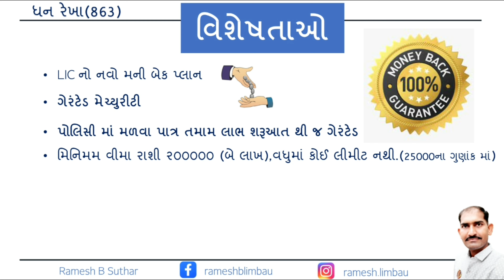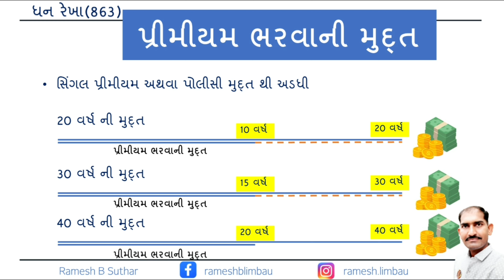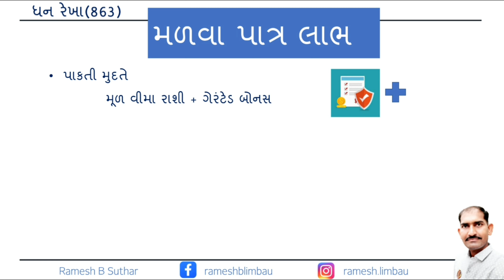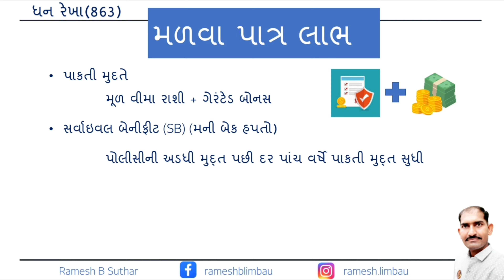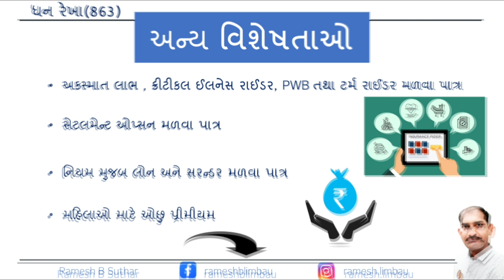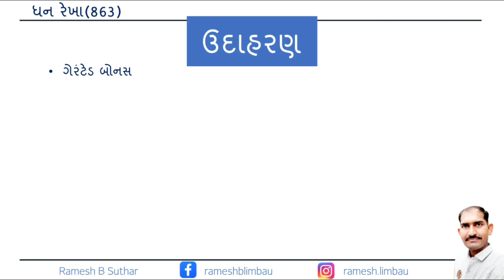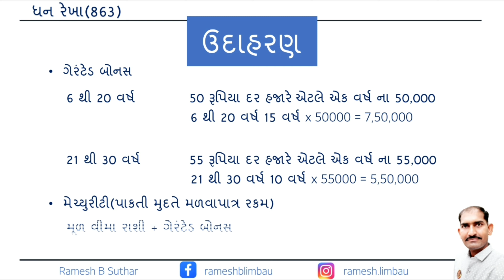ધન રેખા 863 | Dhan Rekha 863 | LIC Plan | New Policy | Guaranteed | Money Back | Ramesh B Suthar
ભારતીય જીવન વીમા દ્રારા મની બેક ની સાથે ગેરંટેડ મેચ્યુરીટી આપતો પ્લાન એટલે ધન રેખા પ્લાન (ટેબલ નંબર 863) ની સંપૂર્ણ માહિતી ઉદાહરણ સાથે આ વીડિઓ માં આપેલ છે.

LIC of India is going to launch a new Plan named LIC DHAN REKHA(863) on 13th Dec 2021.  We have made a complete presentation video about this plan. Watch this video till last to know every detail about this plan.

⚡ Related keywords -
Ramesh B Suthar, LIC New Plan, Dhan Rekha, Table No. 863, New Plan 2021, Guaranteed Plan, Money Back Plan , LIC Plan Up to Age 60, Best LIC Policy.

⚡ગુજરાતી શબ્દો
રમેશ બી સુથાર, એલઆઈસી નો નવો પ્લાન ,  એલઆઈસી ની નવી પોલિસી , નવી પોલીસી 2021, ગેરંટેડ વળતર , મની બેક પ્લાન , 60 વર્ષ સુધી ની એલ આઈ સીની પોલીસી ,